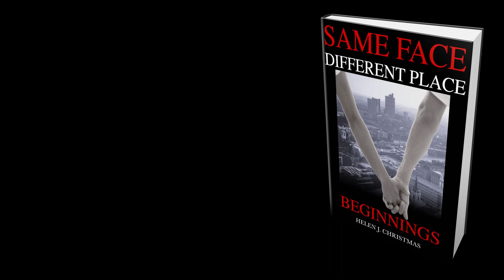Beginnings by Helen J Christmas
Beginnings by Helen J Christmas is available

Beginnings is a romantic thriller set in the criminal underworld of 1970s London. Eleanor Chapman is 16. She has no idea her father is employed in a world of organised crime until the day he is forced to go on the run, leaving her at the mercy of dangerous people.

Her life is spiralling out of control yet on the night she plans to escape, she stumbles across a mysterious prisoner. His name is Jake, a rock musician from Holland and he has a contract on his life.

Their daring escape across London eventually draws them into a place of hiding before Jake's chilling story begins to unfold. He was the one vital witness to a sinister scene leading up to the death of a British MP and now those responsible want him silenced. As two young people, thrown together by fate they develop intense feelings for each other. It does not take long for Eleanor to realise that she will do anything possible to keep Jake alive.

Their tender love bond keeps you turning the pages as they live on a knife edge, desperate to escape London. Will they outrun the deadly enemies who stalk them? Or are the people at the top more powerful than they think?